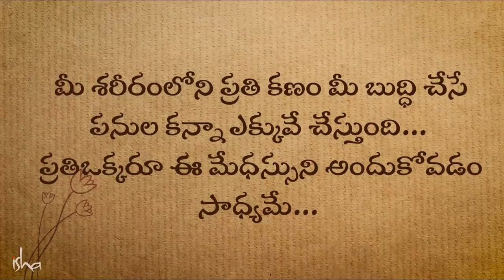మీలోని సహజమైన మేధస్సుని వెలికితీయడం ఎలా? How to Unlock Your Innate Genius | Sadhguru Telugu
"మీరు గనుక ఒక నిర్దిష్టమైన సంకల్పానికి కట్టుబడి ఉంటే, ఏదైతే జరగాలో అది జరుగుతుంది. ఇతరత్రా విషయాలు ఆ ప్రయోజనం నెరవేర్చడానికి ఉంటాయి. కానీ, మీరు ఒకానొక ప్రణాళికకు కట్టుబడి ఉంటే, ఆ ప్రణాళిక నిరోధానికి నమూనాలా మారవచ్చు" అని అంటున్నారు సద్గురు.